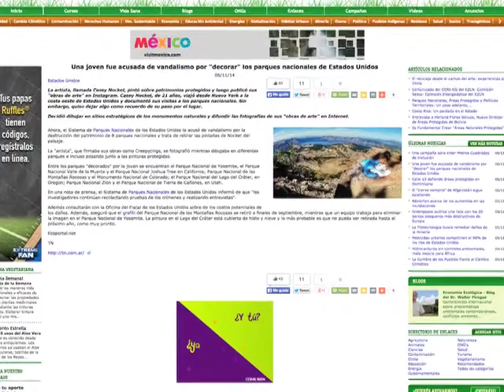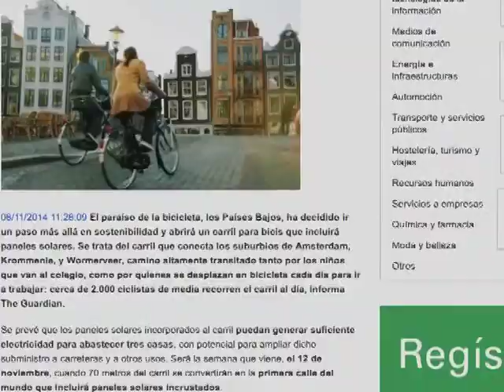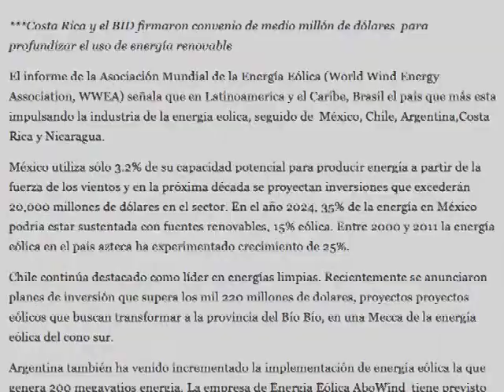Ecoportales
Una vuelta por los portales ecológicos con Abril Osorio

Noticiario esfera azul